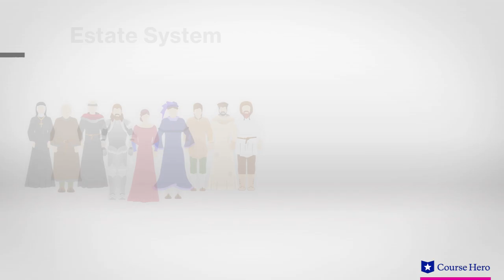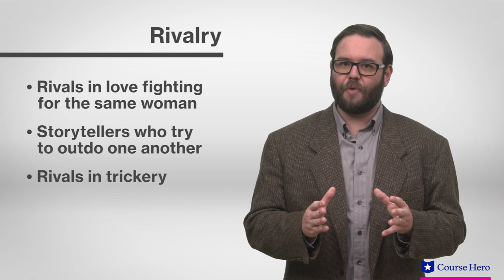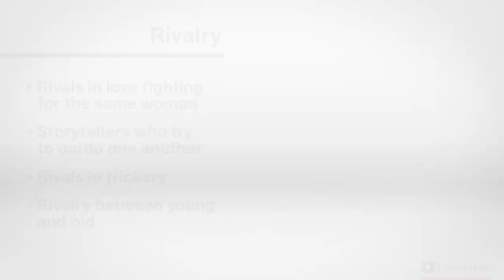The Canterbury Tales | Themes | Geoffrey Chaucer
Summarize videos instantly with our Course Assistant plugin, and enjoy AI-generated quizzes Download the free study guide and infographic for Geoffrey Chaucer's collection of stories The Canterbury Tales

Learn about themes in Geoffrey Chaucer's collection of stories The Canterbury Tales with Course Hero's video study guide.